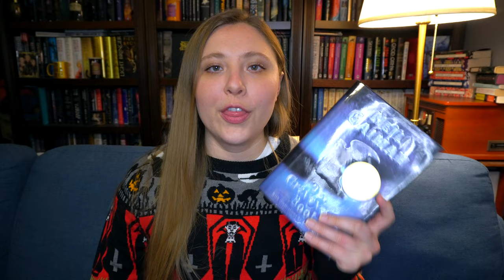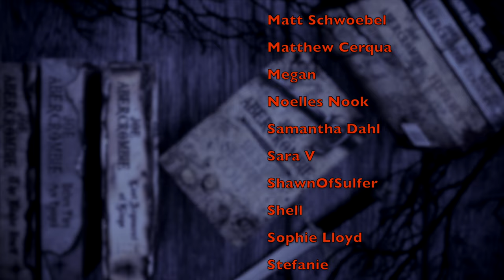Year of Gaiman | THE GRAVEYARD BOOK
WISH LIST

KAZ WISHLIST

BOOKISH MUGS!
LLIBRARY15